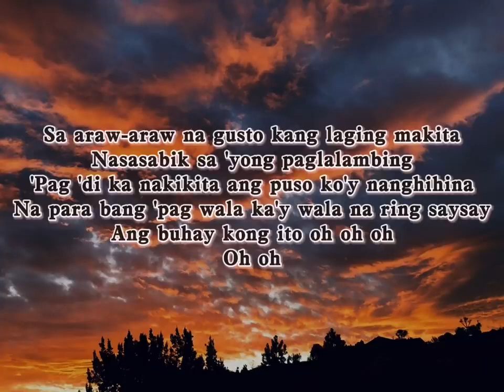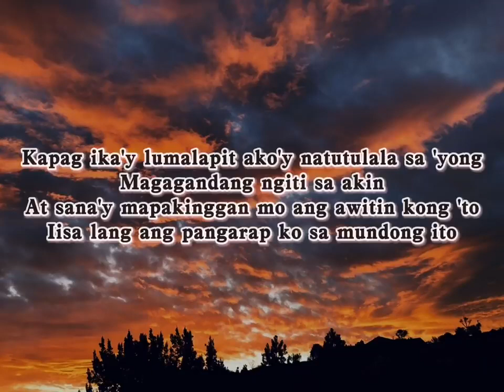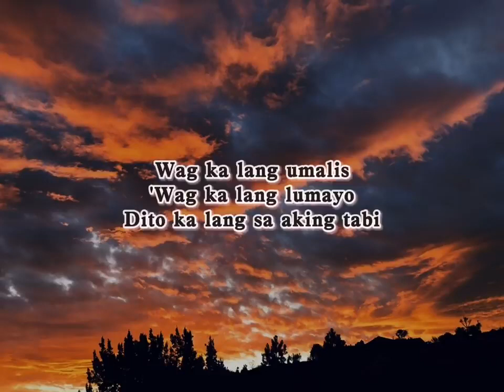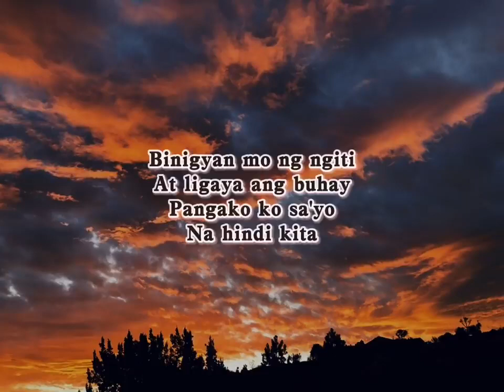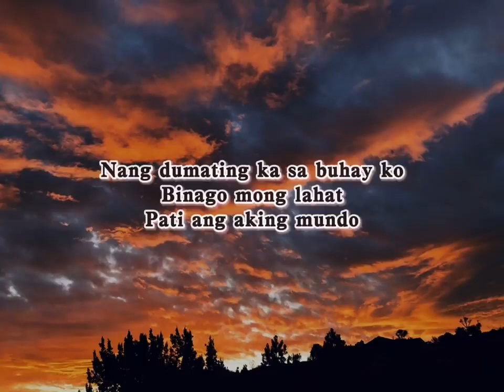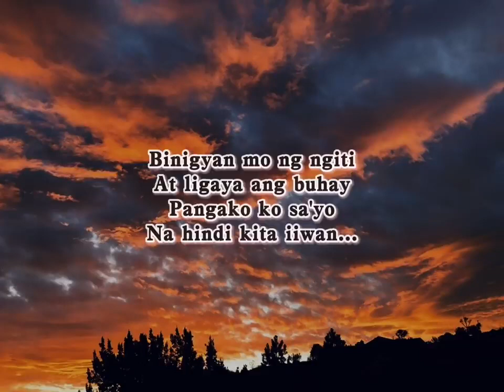Bandang Lapis - Nang Dumating ka lyrics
Bandang Lapis - Nang Dumating ka lyrics video.mp4